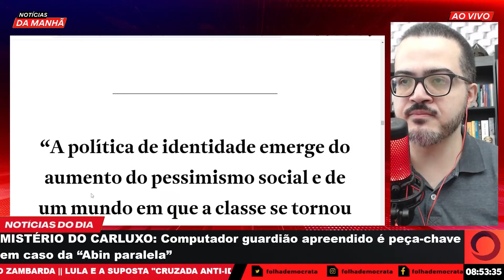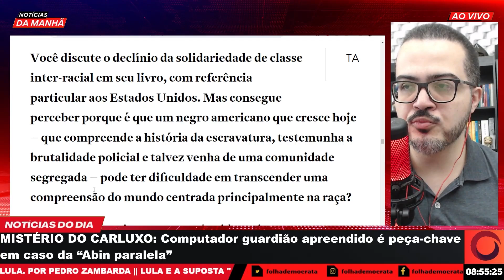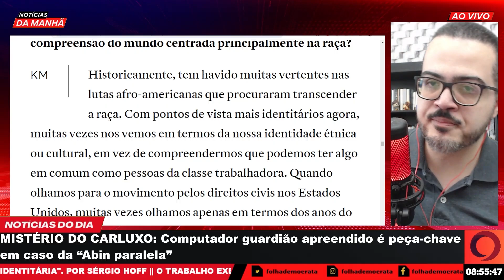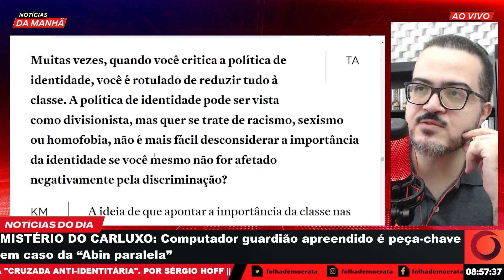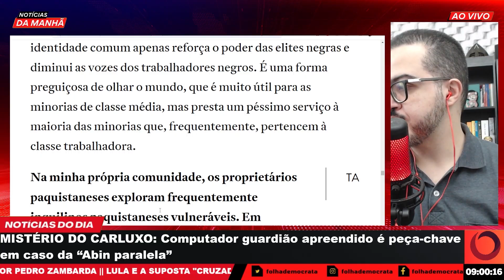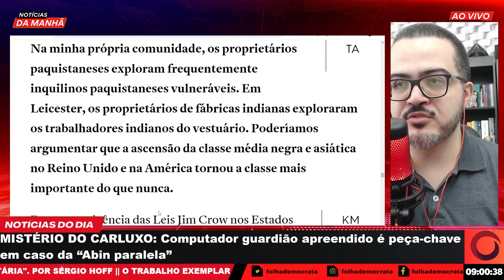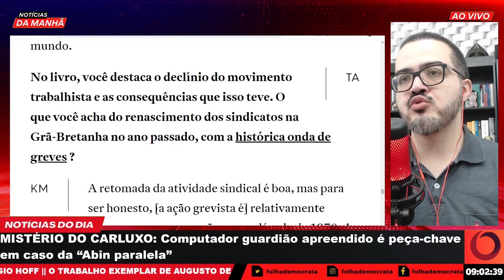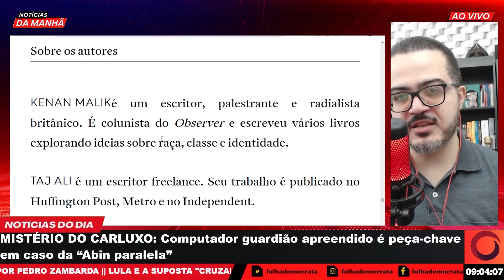Enfraquecimento do MOVIMENTO SINDICAL esvazia o MOVIMENTO NEGRO